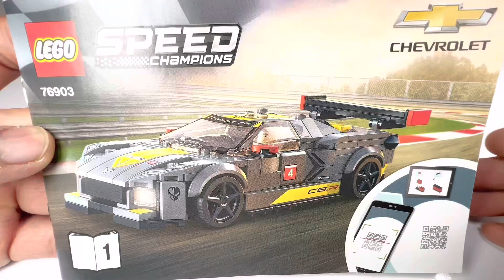LEGO Speed Champions 76903 Chevrolet Corvette C8 R Race Car - Speed Build -